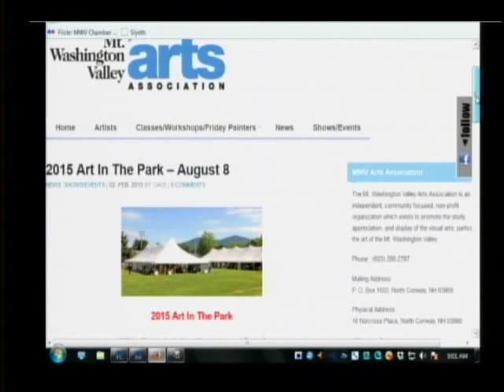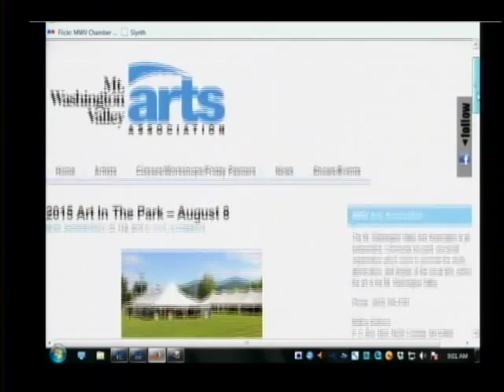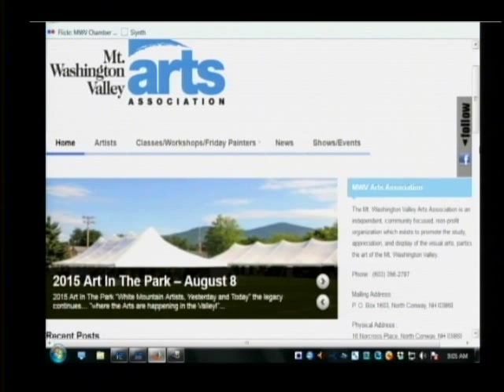Art in the Park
Theresa Bernhardt and J.P. Goodwin talk about this years Art in the Park event.